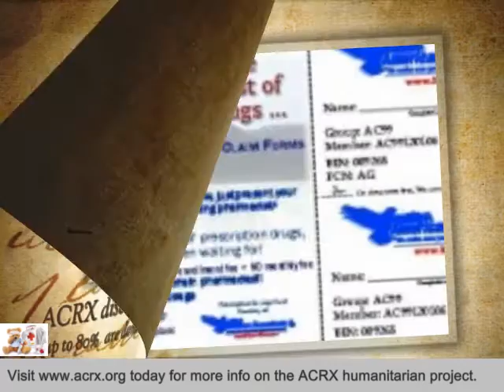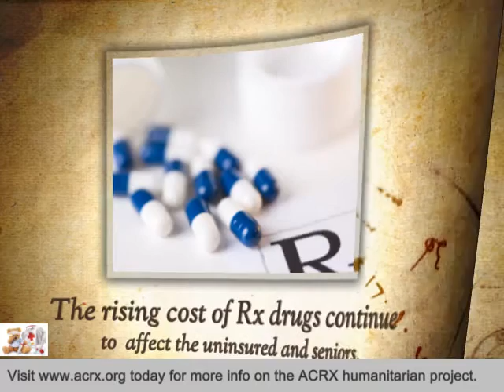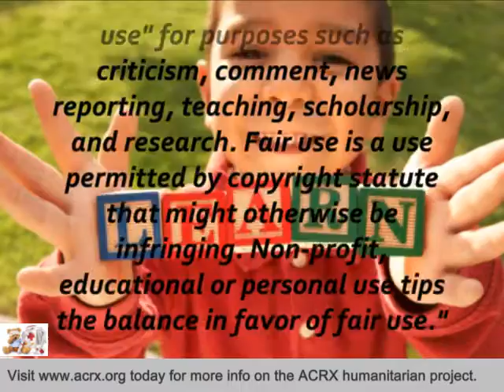TMC Central Receive Tribute & Medication Help by Charles Myrick of ACRX